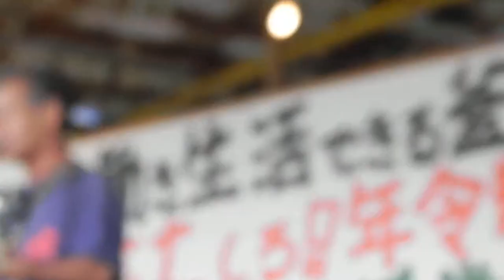栄篤志 Ei Tokushi, jamisen player from Tokunoshima, Japan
Recorded at the Kamagasaki Summer Festival, Osaka, Japan, August 2010